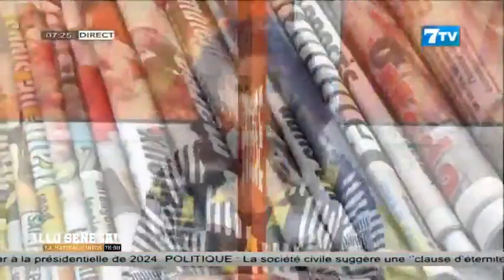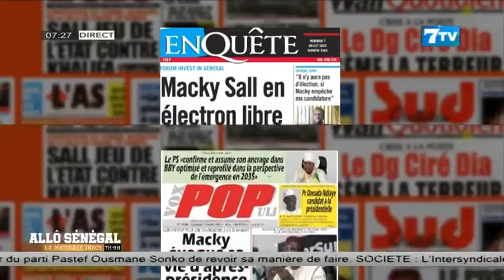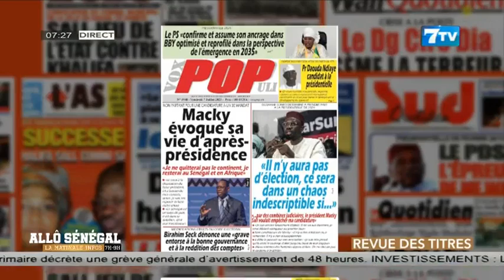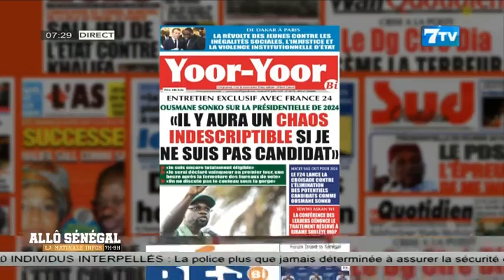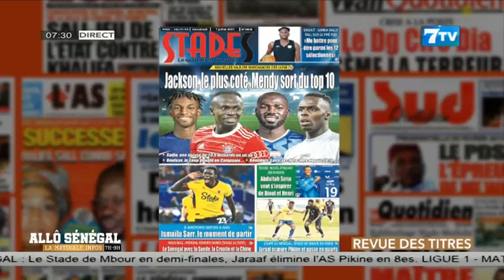Allô Sénégal - la Matinale Infos du Vendredi 07 Juillet 2023: La revue de Presse